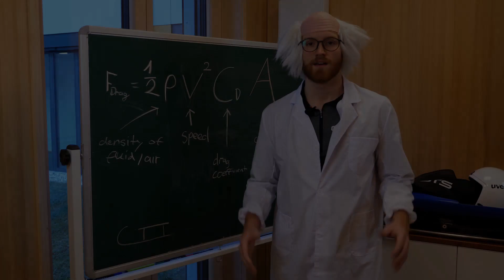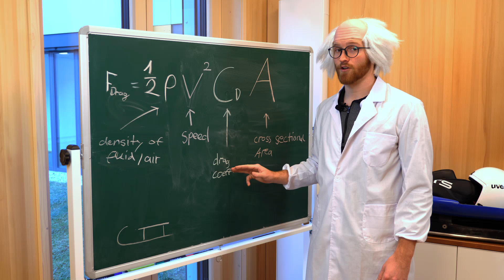Explain the Sport of Luge: Aerodynamics. Professor Luge Episode 5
In Episode 5 of our FIL Luge Explainer Series, Russia’s Semen Pavlichenko is talking about his aerodynamic position on the sled. Even as a child he wanted to luge like Georg Hackl and Armin Zöggeler. Professor Luge explains the scientific formula of aerodynamics in luge.